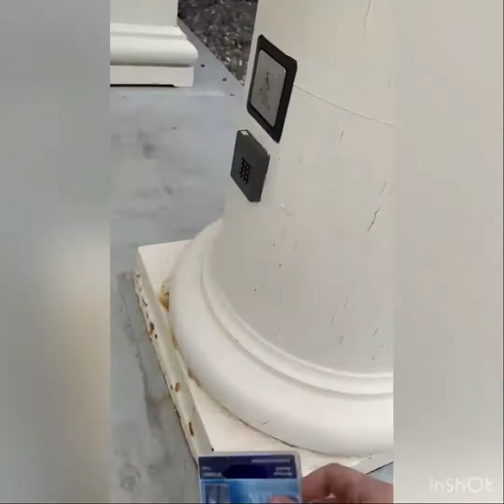A Day in the Life - Residence Hall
What are the residence halls like at Colby College? QB Matty Hersch shows you he and his teammates' set up.